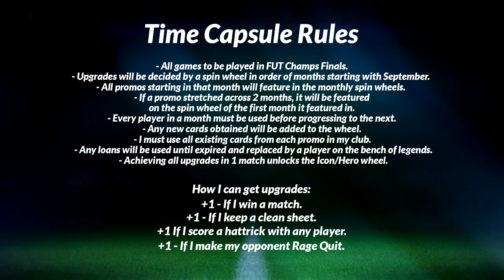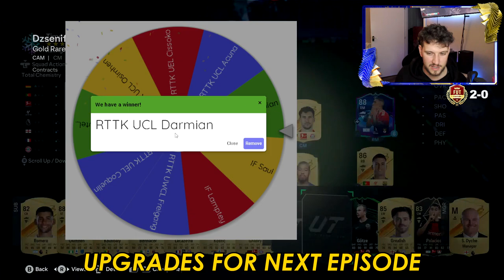TOO MUCH SAUCE!!! - TIME CAPSULE #2 (EAFC24)